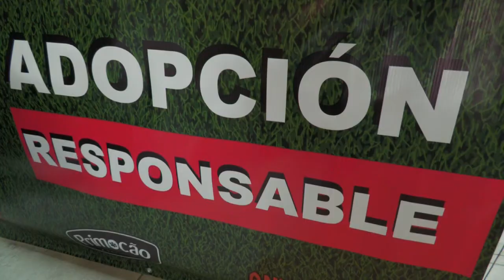¿Querés encontrar a tu mejor amigo? Jornada de adopción de animales todos los sábados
Una jornada de adopción de animales de compañía se realizó en el Mac Center Shopping en apoyo a la ONG "Amigos de los Animales" y con la colaboración de la Clínica Veterinaria Animalitos. Al final de la jornada se entregaron 11 animales de compañía.

Te lo cuentan:
ANGÉLICA ZAMPEDRI/Mac Center Shopping
LUCAS FIGUEROA/ONG Amigos de los Animales
MATÍAS DOUNE/Clínica veterinaria Animalitos